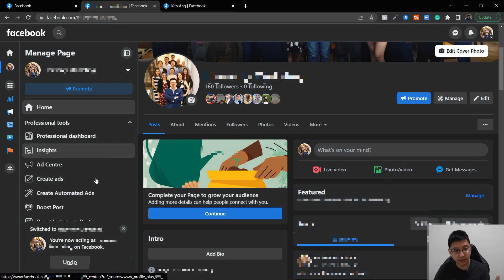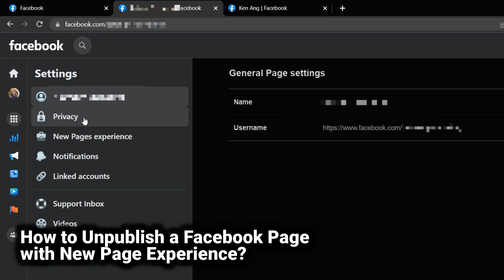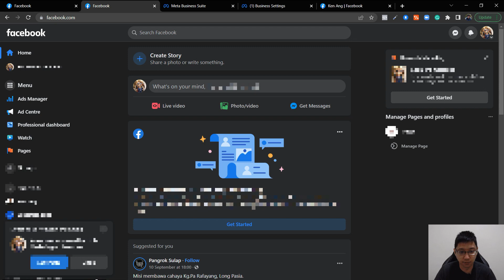How to Unpublish Facebook Page - New Page experience [UPDATED]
How do you Unpublish or Deactivate a Facebook Page with New Page Experience? I have a previous video similar to this, about unpublishing or deactivating your Facebook Page but with the Classic Facebook Page layout.

So if your Facebook Business Page is in New Page Experience, and you're looking for a tutorial on how to unpublish or deactivate your Facebook Page, then this tutorial is for you.

If you're looking for a tutorial about how to unpublish or deactivate Facebook Page with the Classic Page layout instead, you can watch my previous tutorial instead.

Unpublishing or Deactivating your Facebook Business Page is useful if you don't want the public to view your Facebook page for the meantime but you also don't want to delete the page.

Article from Facebook Help Center About How you Can Unpublish Facebook Page with Classic Page or with New Pages experience